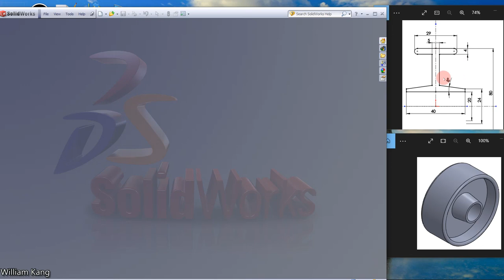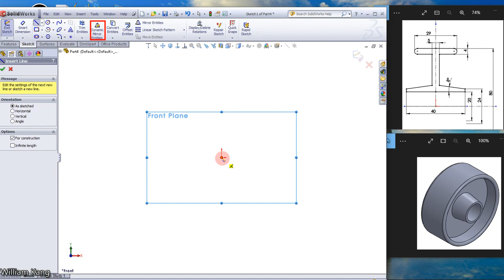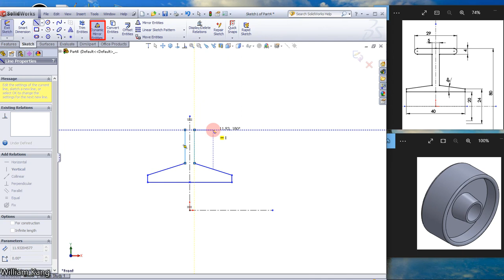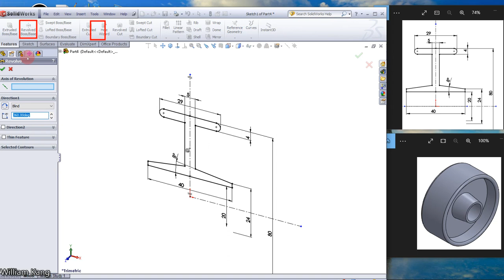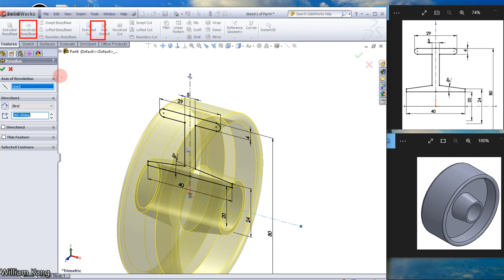Solidworks Tutorials 17 basic part modelling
You will learn basic part modelling